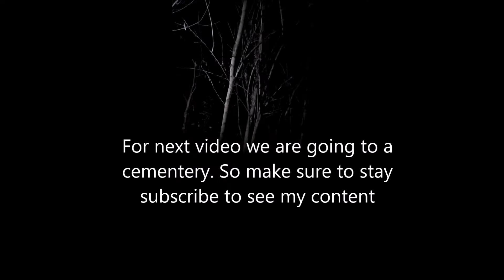Exploring Abandon Motel Part 2 W/Steven [''WE ALMOST GOT COUGHT'']